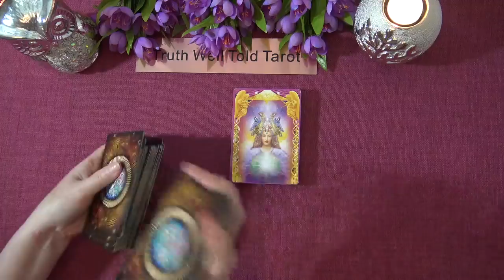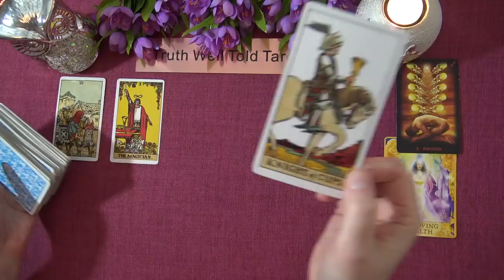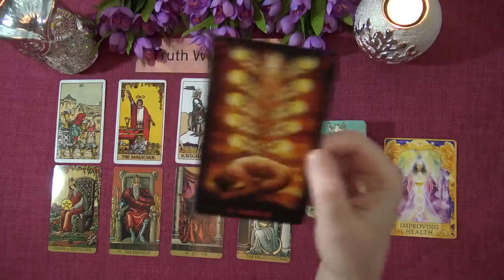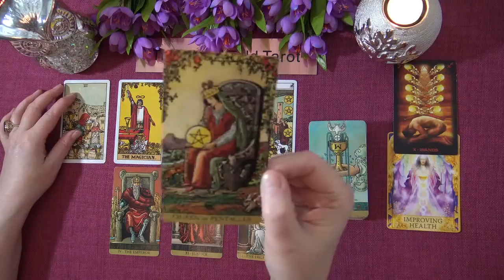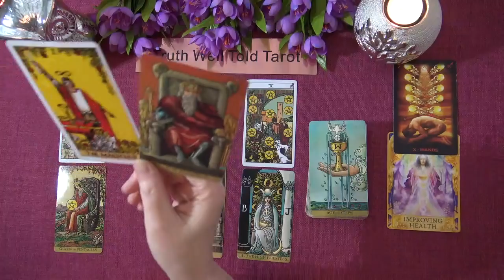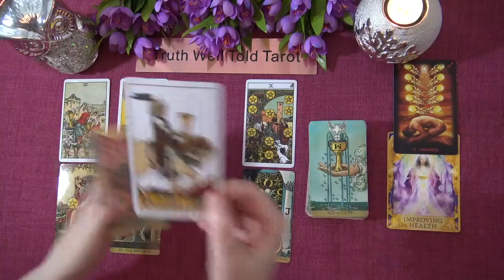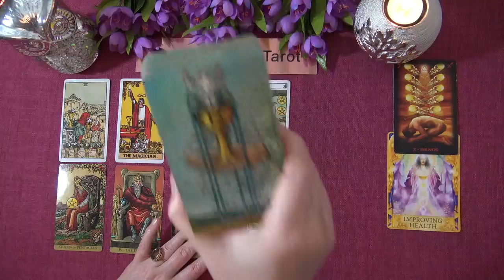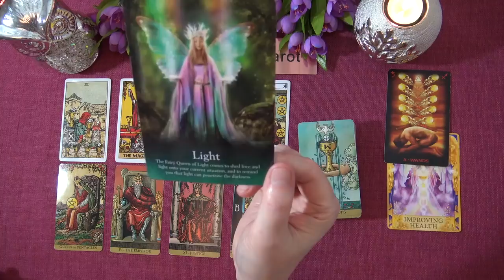TAURUS MARCH 2021 TAROT READING "A WEIGHT IS LIFTED TAURUS" Truth Well Told Tarot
Welcome to the Truth Well Told Tarot YouTube channel! I hope you enjoyed the Taurus March 2021 Tarot Reading. I am an Intuitive Tarot Reader and I offer general daily tarot, weekly tarot and monthly tarot readings.

Andrea xx